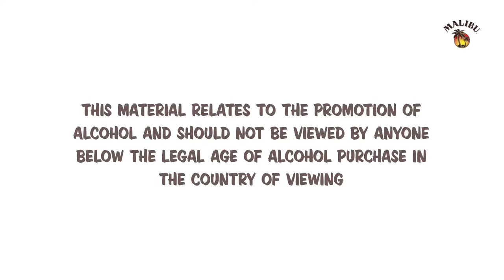How to Mix a Malibu Beach House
How to mix:

Add the Malibu Island Spiced, coconut cream, pineapple juice and fresh pineapple wedges to a blender. Add a scoop of crushed ice. Blend for 45 seconds. Pour into a chilled highball glass (50%).

Add Malibu, fresh lime juice, simple syrup and strawberries to a blender. Add a scoop of crushed ice. Blend for 45 seconds. Float the second cocktail on top of the first (50%) Garnish with a strawberry.

Ingredients:
1 part (50ml) Malibu Island Spiced
1 part (50ml) coconut cream
1 part (50ml) pineapple juice
1 part (50ml) Malibu
½ part (25ml) fresh lime juice
⅔ part (30-35ml) simple syrup
Strawberries
Pineapple